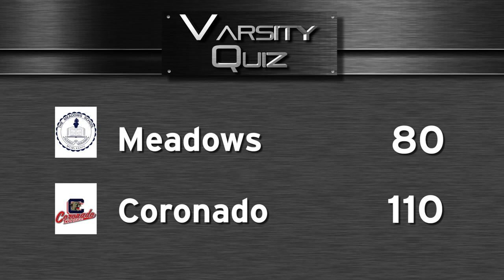Varsity Quiz from Vegas PBS S2023 Ep11 | Silver Final - Meadows vs. Coronado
Meadows takes on Coronado in the 2023 Silver League Championship.